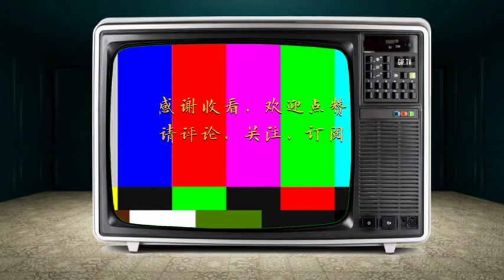美国网红芭比娃娃走红图片被各路播客博主炮轰